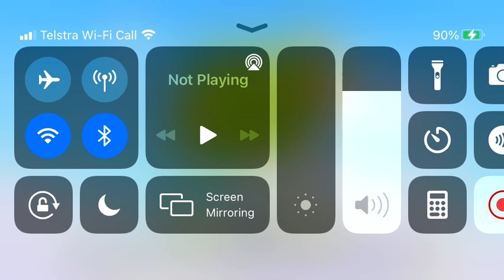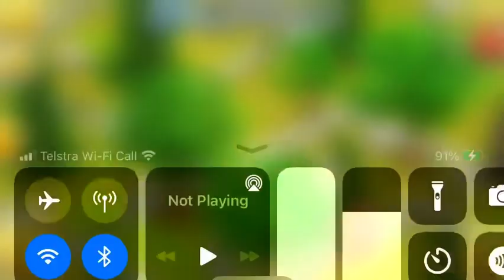Hay day gameplay